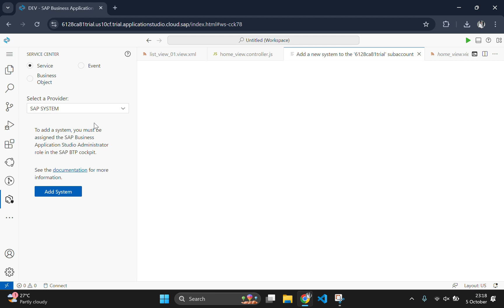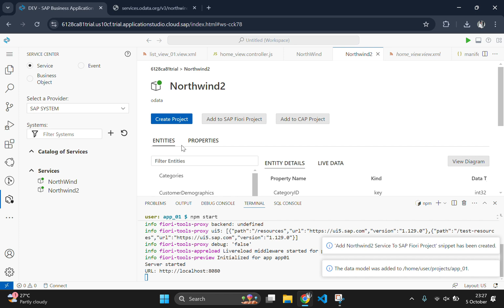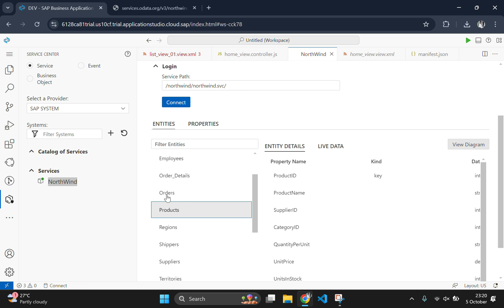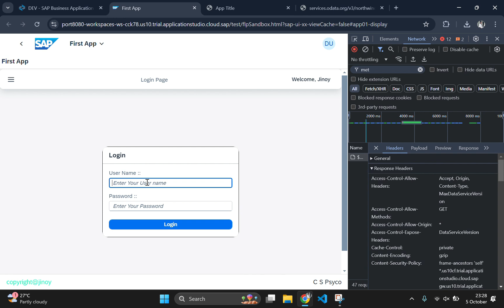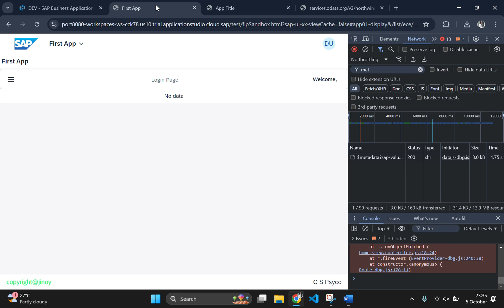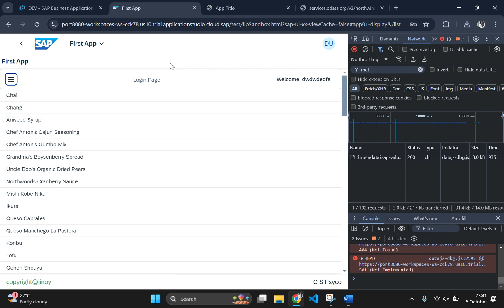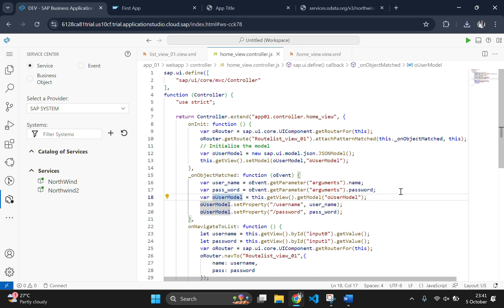SAP Fiori/UI5 Tutorial Part 6: Connecting Fiori App to Northwind OData Service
Welcome to Part 6 of our SAP Fiori/UI5 tutorial series! In this video, we’ll show you how to connect your SAP Fiori app to the Northwind OData service and display product data in a dynamic List control.

We will cover:

Setting up the Northwind service as a data source in manifest.json
Creating and linking an OData model to your Fiori application
Binding data to the UI5 List control and displaying product details
Updating the controller to consume and handle external OData services
This tutorial is perfect for beginners looking to enhance their UI5 skills by integrating external data into their SAP applications.

🔗 Helpful Links:

Part 1: Create Your First UI5 App and Print Hello World
Part 2: Add a Tool Header and Footer to Your SAP UI5 App
Part 3: Create a Login Page with Username and Password
Part 4: Add Navigation Between Views in SAP UI5
Part 5: Pass Data Between Views in SAP UI5